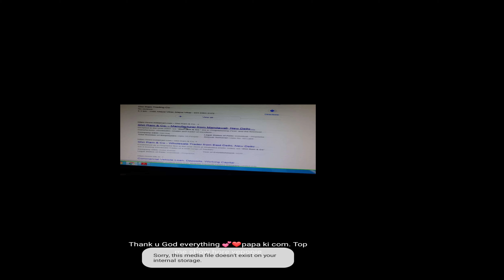Nainital Tour Ep. 2 | Adventure in Beautiful Naini Lake | Nainital India | Nainital Lake Boating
Nainital Lake, a natural freshwater body, situated amidst the township of Nainital in Uttarakhand State of India, tectonic in origin, is kidney shaped or crescent shaped and has an outfall at the southeastern end. Nainital is most popular hill station of Kumauni district. The most prominent of the lakes is Nainital Lake ringed by hills. In Nainital Lake option of boating through yachts, paddle boats and traditional rowing boats are available. The depth of this lake is said to range between a maximum 28 meters and a minimum of 6 meters. There are many boating stations on mall road. Duration: 30-60 mins. Paddle boats, sailing boats, n rowing boats available, Views are awesome.

Hotel Ahuja's (Mall road Nainital -263001

Thank you for always being there for me!!